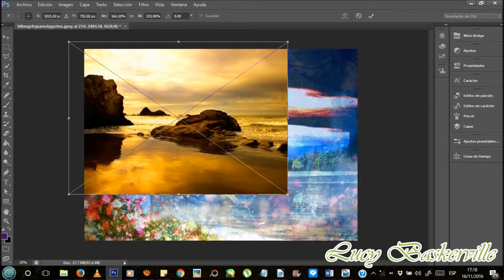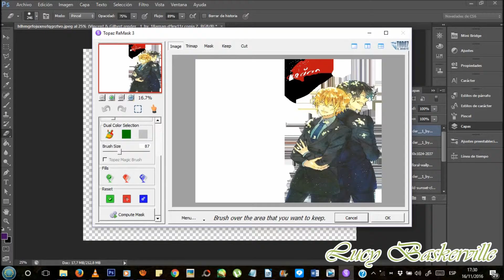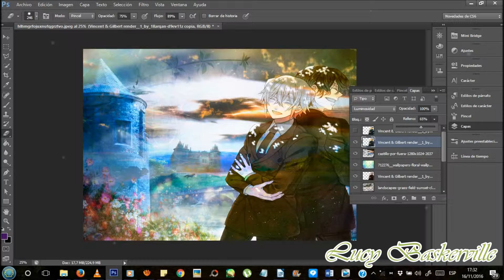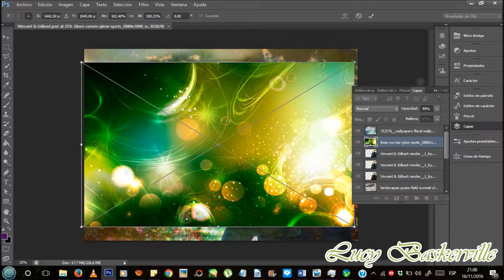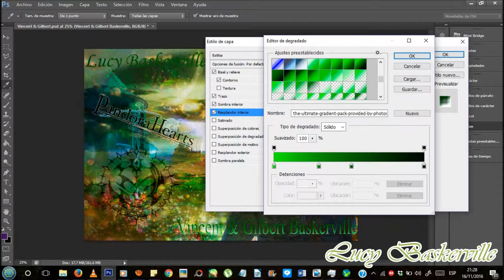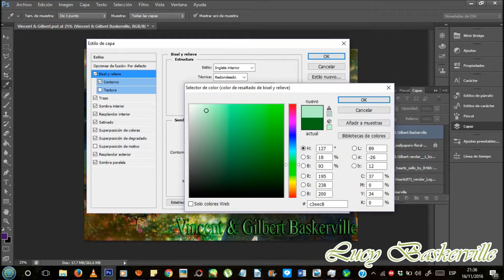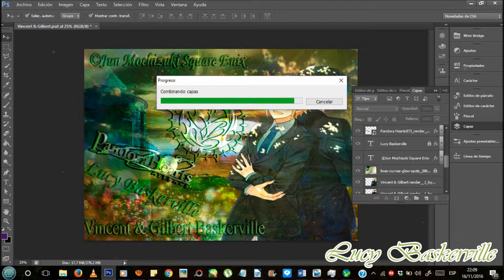Pandora Hearts Edition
©Jun Mochizuki & Square Enix
Manga: Pandora Hearts